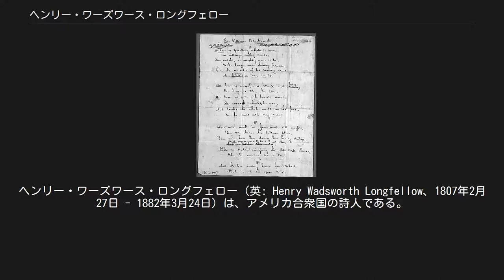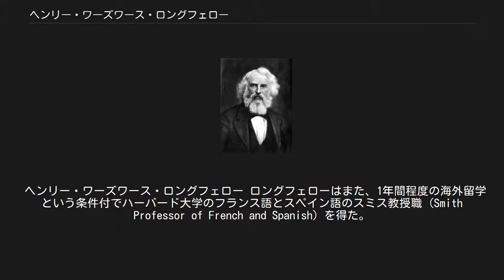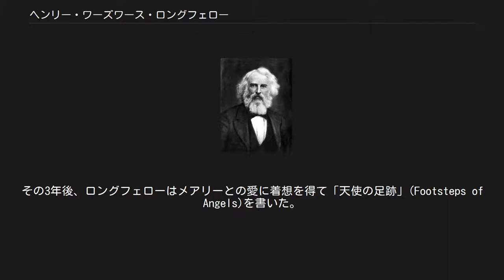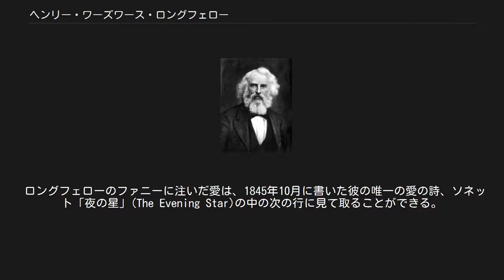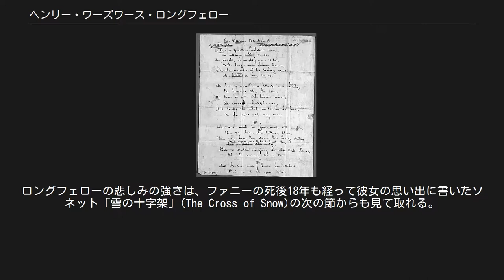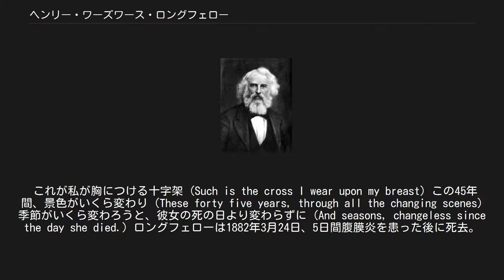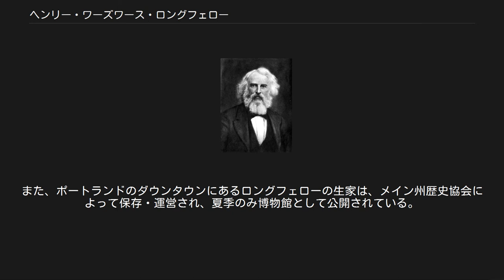ヘンリー・ワーズワース・ロングフェロー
ヘンリー・ワーズワース・ロングフェロー（英: Henry Wadsworth Longfellow、1807年2月27日 - 1882年3月24日）は、アメリカ合衆国の詩人である。
代表作に「ポール・リビアの騎行」(Paul Revere's Ride)、「人生讃歌」(A Psalm of Life)、「ハイアワサの歌」(The Song of Hiawatha)、「エヴァンジェリン」(Evangeline)などがあり、ダンテ・アリギエーリの「神曲」をアメリカで初めて翻訳した人物でもある。
「炉辺の詩人」5人組の1人として知られる。
メイン州ポートランドで生まれ育つ。
ブランズウィックのボウディン大学で学び、幾度かの海外滞在を経た後、後半生の45年間はマサチューセッツ州ケンブリッジで過ごした。
 ロングフェローは1807年2月27日に、メイン州ポートランドで、ステファン・ロングフェローとジルパー・ワーズワース・ロングフェロー夫妻の子として生まれ、現在もワーズワース・ロングフェロー・ハウスとして知られる家で育った。
父親は弁護士であり、母方の祖父ペレグ・ワーズワース・シニアはアメリカ独立戦争を戦ったの将軍だった。
ロングフェロー家は1676年にイギリスのヨークシャーから新大陸に渡ってきた一家である。
また母方からは、メイフラワー号の乗船者であるプリシラ・アルデン、ジョン・アルデン、ウィリアム・ブリュースター、ヘンリー・サムソン、ジョン・ハウランド、リチャード・ウォーレンの血を、また歴代大統領の幾人かを出したジョン・ラスロップ牧師の血も受けていた。
 ロングフェローの兄弟は、ステファン（1805年生）、エリザベス（1808年生）、アン（1810年生）、アレクサンダー（1814年生）、メアリー（1816年生）、エレン（1818年生）、サミュエル（1819年生）の7人だった。
 ロングフェローは読み書きに大変優れており、3歳で私塾に入学し、6歳の時にはポートランド・アカデミーに入った。
1822年、14歳でブランズウィックのボウディン大学に入学した。
ここでは生涯の友人となるナサニエル・ホーソーンと出会った。
 1825年にボウディン大学を卒業すると、言語学の研究のために何度かヨーロッパに派遣するという条件付でボウディン大学の教授職の申し出を受けた。
1826年から1829年の間、ヨーロッパ（イギリス、フランス、ドイツ、オランダ、イタリア、スペイン）を旅し、帰国するとボウディン大学では初めての現代言語学教授となり、また非常勤司書にもなった。
この教授時代にロングフェローはフランス語、イタリア語、スペイン語で教本を書き、また旅行記「海を越えて：海を渡ったピルグリム」(Outre-Mer: A Pilgrimage Beyond the Sea)を著した。
1831年、ポートランドのメアリー・ストーラー・ポッターと結婚した。
 ヘンリー・ワーズワース・ロングフェロー ロングフェローはまた、1年間程度の海外留学という条件付でハーバード大学のフランス語とスペイン語のスミス教授職 (Smith Professor of French and Spanish) を得た。
ロングフェローが旅の途上、ロッテルダムにいた1835年、妻メアリーは流産の後に22歳で亡くなった。
その3年後、ロングフェローはメアリーとの愛に着想を得て「天使の足跡」(Footsteps of Angels)を書いた。
 ロングフェローは1836年にアメリカに戻り、ハーバードの教授職に就いた。
ケンブリッジに移り住み、終生そこに留まることになった。
ただし、夏の間だけはナハントで過ごした。
この頃に詩集の刊行を始めた。
1839年の「夜の声」(Voices of the Night)、1841年の「バラードと他の詩」(Ballads and Other Poems)である。
「バラードと他の詩」には有名な詩「村の鍛冶屋」(The Village Blacksmith)が入っている。
1842年にはドイツのライン地方に詩人のフェルディナント・フライリヒラートを訪問し、終生の交友を結ぶ。
 ロングフェローは1854年にハーバードを退職し、著述に専念することにした。
1859年にはハーバード大学から名誉博士号を受けた。
 ロングフェローは、ボストンの裕福な実業家ネイサン・アップルトンの娘、フランシス・"ファニー...